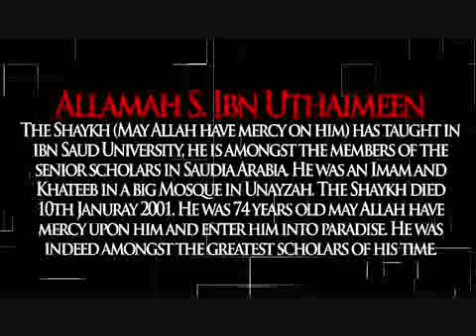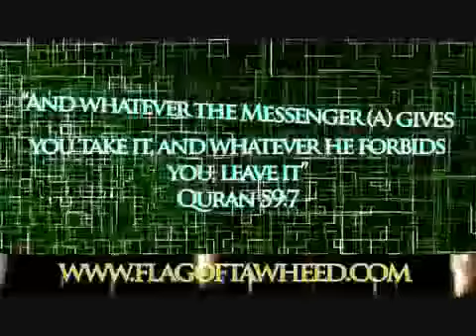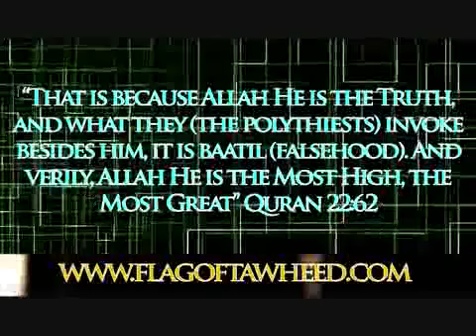Shaykh ibn al Uthaymeen - Aqeedah